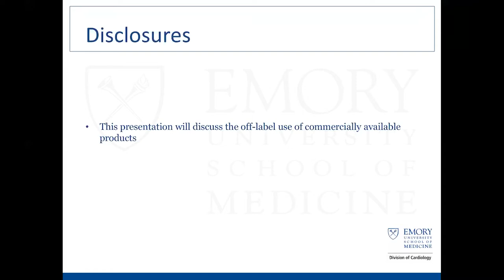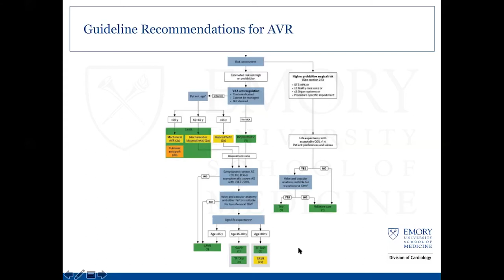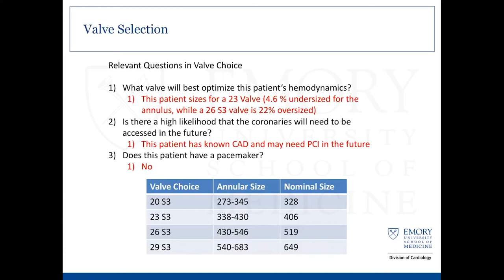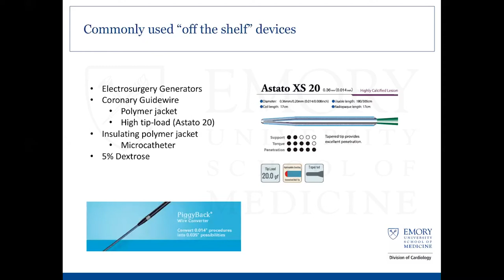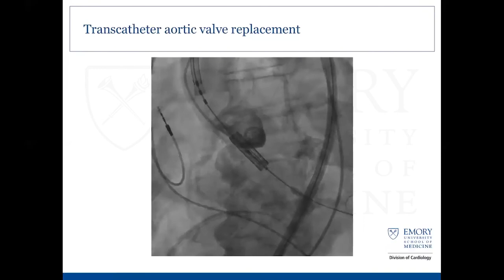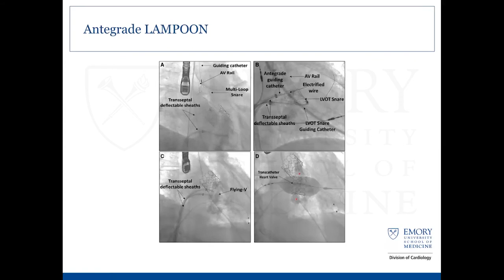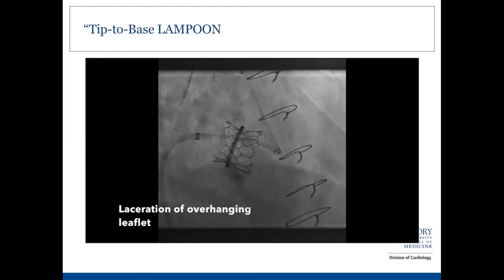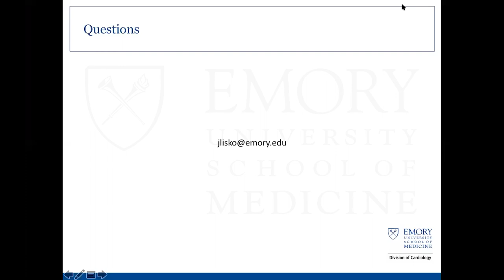Clinical Applications of Transcatheter Electrosurgery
Emory Cardiology Friday Fellows Conference 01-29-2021
Speaker: John Lisko, MD, MPH